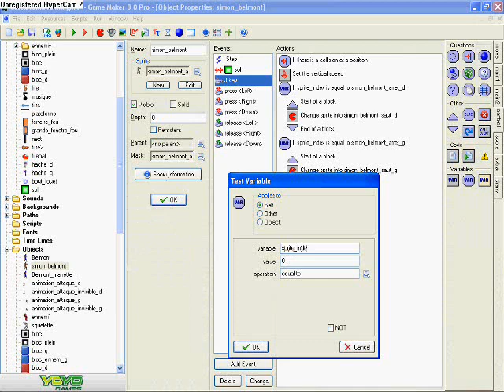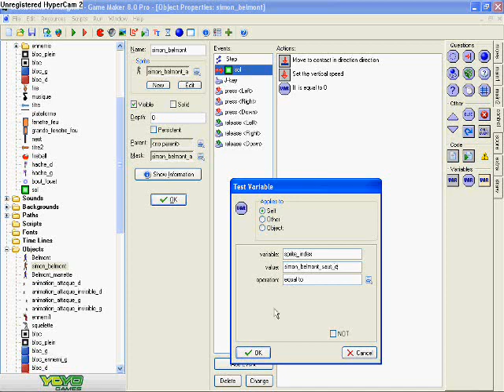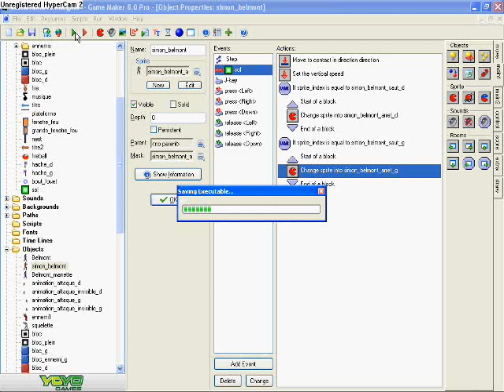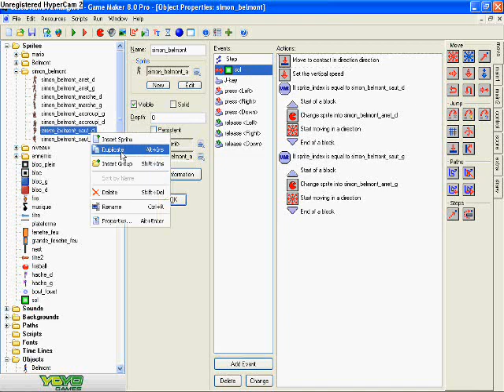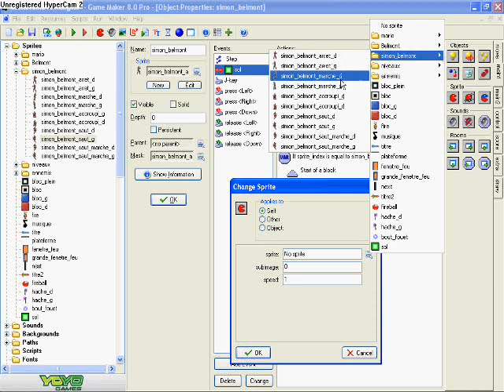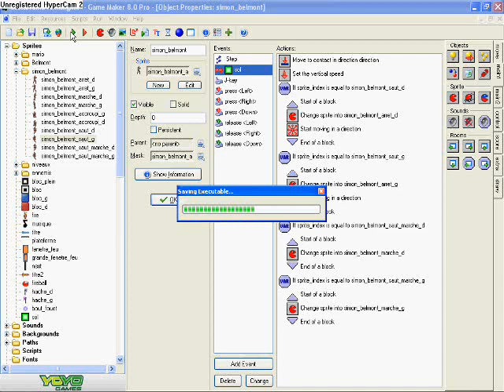Tutoriel 6 sur Game Maker (Castlevania): L'atterrissage du personnage après le saut.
6e Tutorial sur Game Maker basé sur la célèbre série des Castlevania. Cette vidéo consiste dans la suite de l'action de sauter. Il y a utilisation des variables pour donner des résultats différents à l'attérisage du personnage selon son action.